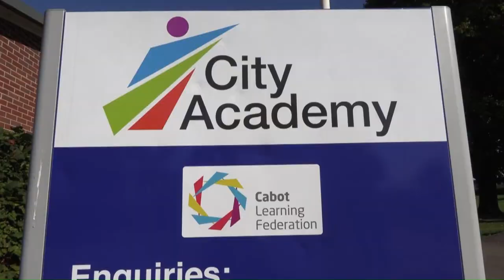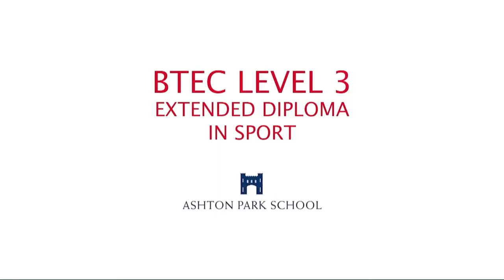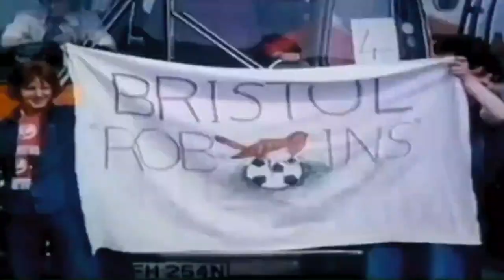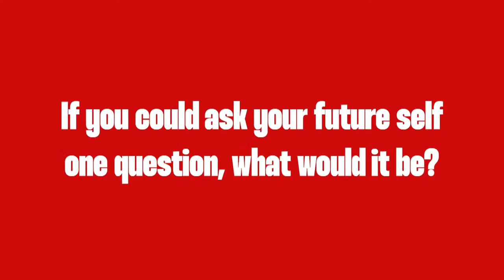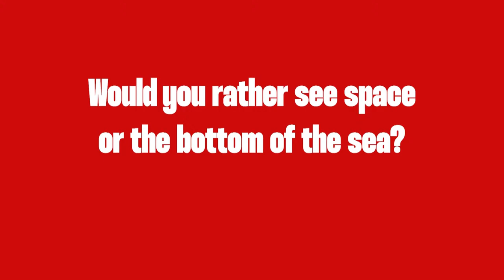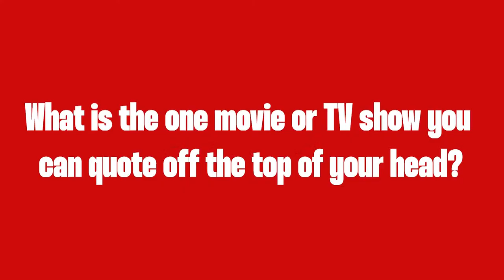Robins TV Pre-match show: Plymouth Argyle v Bristol City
Enjoy the build-up for Bristol City’s Sky Bet Championship fixture with Plymouth Argule live from the Robins TV studio!